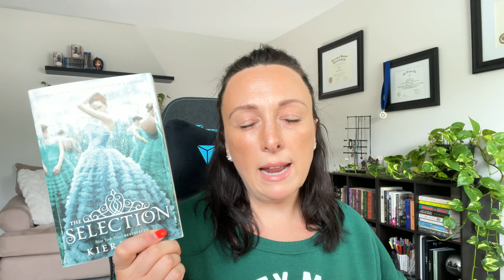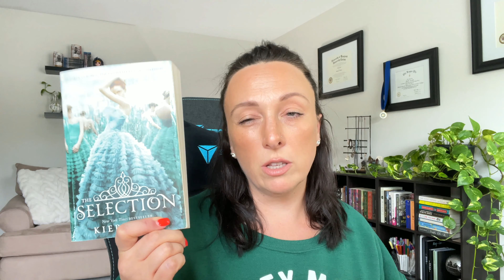September TBR | Only Reading Blue Cover Books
This video is going through all the books I plan on reading for the month of September. This month I tried a different method to search for books for my TBR...I googled "What color is September 2022" and found that next month blue is the color and so I choose books that had blue predominately on the cover. I may try to do something like this periodically if I get stuck trying to find what to read next.

Please make sure you like and subscribe and let me know if there are any books that you have enjoyed reading or some of your favorite authors so I can pick them up next month!!!

Intro: 00:00
The Selection: 02:31
China Rich Girlfriend: 03:21
The Housemaid: 04:22
Don't Fall Asleep: 05:05
Renegades: 05:39
Sense and Sensibilities: 06:44
Risky Business: 08:09
Things We Never Got Over: 08:36
The Dare: 09:46
Outro: 10:29